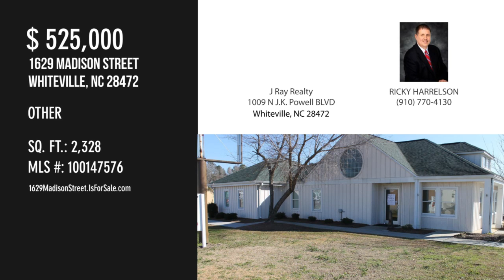1629 Madison Street, Whiteville, NC 28472 - RICKY HARRELSON - MLS 100147576